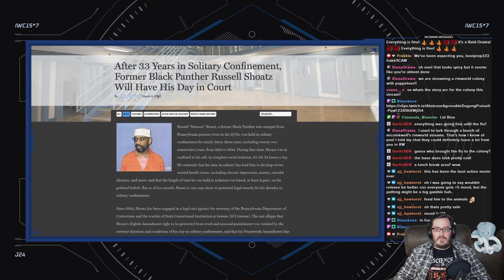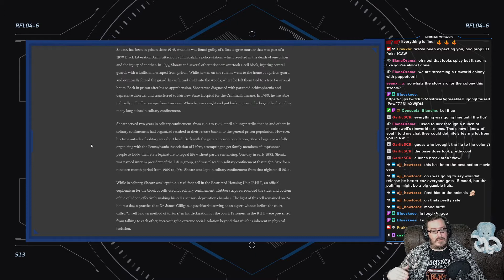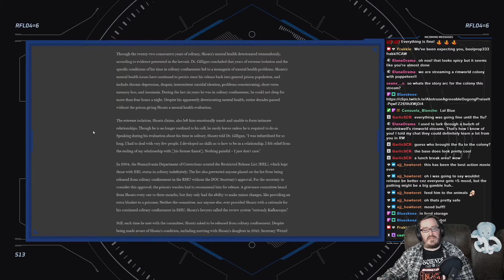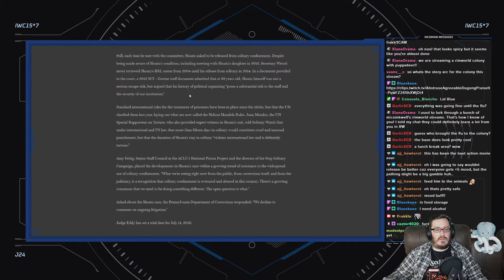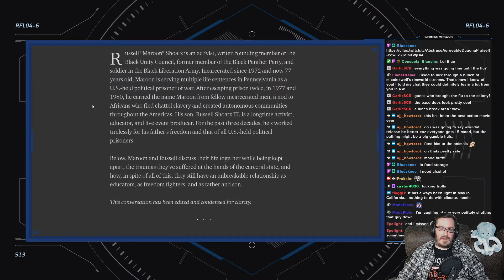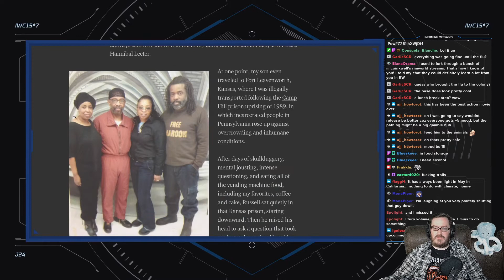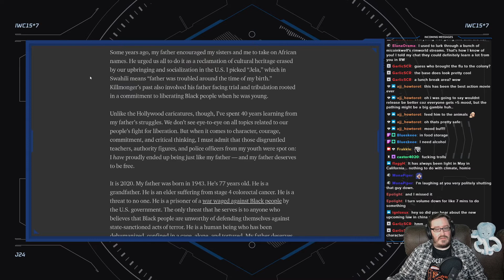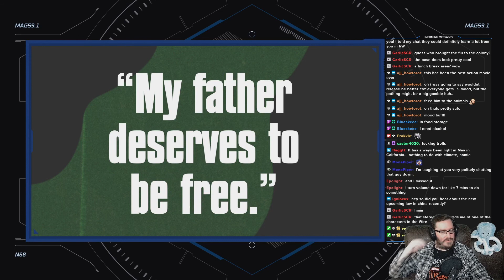Abolition for the People: My Father Deserves to be Free, by Russell "Maroon" Shoatz (14/30)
Reading and discussing the fourteenth of 30 essays in the &#34;Abolition for the People&#34; series, the case for police abolition and examination of the carceral state.